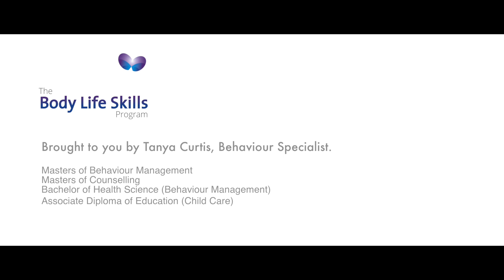Controlling Pictures vs. Self-Mastering Life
Are we trying to control life to meet a picture we have created? FABIC Senior Behaviour Specialist Tanya Curtis explains that many of us feel dis-ease in our body and as a result, we try to control life so that the parts of life we may not yet feel completely equipped to deal with are not presented to us.

But the only way to truly feel at ease with and in our body is to take self-responsibility and learn to master the areas of life that we have perceived as not yet being equipped to deal with.